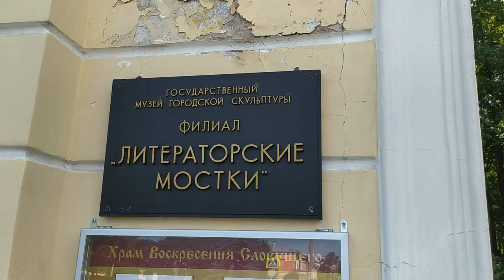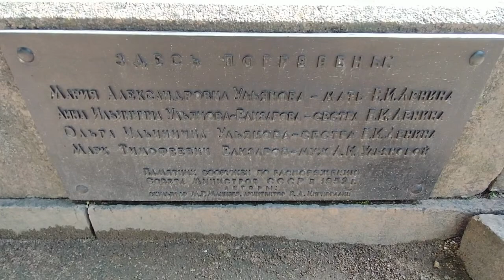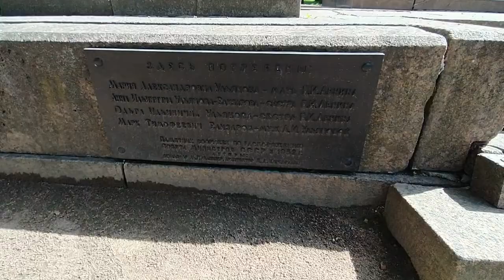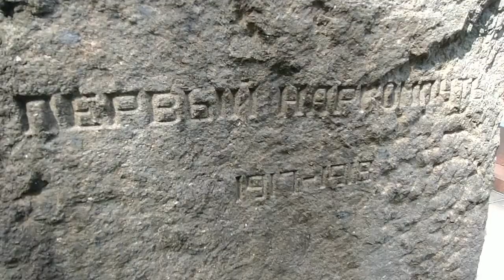Мемориальный комплекс на могилах родственников Владимира Ульянова (Ленина) на Литераторских мостках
В 2022 году исполнилось ровно 70 лет со дня открытия мемориального комплекса на месте захоронения членов семьи Владимира Ленина на Волковском православном кладбище. Мемориал был возведён архитектором Валерианом Кирхоглани и скульптором Матвеем Манизером в 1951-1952 годах. Почему-то в интернете я не смог обнаружить точной даты его открытия, но предполагаю, что это было сделано в годовщину смерти матери Ленина - Марии Александровны. А она умерла 12 июля (по старому стилю) 1916 года. В любом случае, юбилей прошёл как-то не замечено широкой общественностью, и я попробую слегка это исправить.

Первым похороненным здесь членом семьи Ульяновых стала младшая сестра Владимира Ильича Ольга. Ей не исполнилось ещё и двадцати лет, когда она заразилась брюшным тифом и вскоре умерла. Произошло это спустя ровно четыре года - день в день казни Александра Ульянова - 8 (20) мая 1891 года. На её могиле был установлен простой деревянный крест. Мать Ленина, Мария Александровна, прожила долгую жизнь. Она умерла в возрасте 81 года. Ленин в то время был в эмиграции и смог посетить её могилу лишь после февральской революции.

А через три года после смерти Марии Александровны рядом с её могилой был похоронен Марк Елизаров - муж её старшей дочери Анны. Марк Тимофеевич с ноября 1917 года был первым народным комиссаром путей сообщений в советском правительстве. Правда, не очень долго - всего четыре месяца. Потом ушёл в отставку с этой должности и организовал новый комиссариат - по страхованию и борьбе с огнём. В январе 1919 года стал членом коллегии Народного комиссариата торговли и промышленности, но в марте поехал в командировку в Петроград, заразился сыпным тифом и умер. На его похороны приезжал из Москвы Ленин. Это был последний визит сына Владимира Ильича на могилы родственников и вообще, предпоследний приезд Ленина в город на Неве. Тогда же, в 1919 году чугунные кресты на могилах матери и сестры Ленина были заменены на гранитные саркофаги.

На могиле Елизарова в 1929 году был поставлен памятник в виде бюста на постаменте с деталями железнодорожного состава. Автор бюста Матвей Манизер.

В 1935 году в Москве умерла старшая сестра Владимира Ульянова Анна. Её тело было кремировано, а прах захоронен рядом с матерью, сестрой и мужем. Через год на могиле Анны, Ольги и Марии Александровны были поставлены стелы с их барельефными портретами. А в 1951 году Совет Министров СССР постановил создать на Литераторских мостках мемориальный комплекс семьи Ульяновых. Авторами этого комплекса стали всё тот же скульптор Матвей Манизер, известный своими памятниками Ленину в Петрозаводске, Ульяновске, Москве, Самаре и ещё множестве городов, а также Володарскому на проспекте Обуховской обороны, Зое Космодемьянской возле Третьяковской галерее в Москве, Жертвам 9 января 1905 года на бывшем Преображенском кладбище и другими,  и архитектор Кирхоглани - автор проекта Московского парка Победы, реконструкции площади искусств, реконструкции района Инженерного замка. Ну, а в 1952 году мемориал на Литераторских мостках был открыт. Надо полагать, что торжественно, хотя, повторюсь, я не смог найти в интернете ничего по этому поводу.

Последние лет тридцать - начиная с "перестройки" - в этом мемориале "хоронят" и самого известного представителя семьи Ульяновых - Владимира Ленина. Ходили слухи, что он даже оставлял завещание, в котором просил, чтобы его тело было предано земле именно здесь. Но почему-то никто это завещание найти не смог, а забальзамированный Ленин продолжает лежать в своём подобии пирамиды. Хотя, разумеется, места в этом комплексе достаточно для его упокоения.

К слову, другие члены семьи Ульяновых похоронены в разных местах нашей страны. Могила младшего брата Ленина Дмитрия находится на Новодевичьем кладбище Москвы, старший брат Александр был похоронен за стеной крепости Орешек в Шлиссельбурге, где его казнили, и точное место могилы не известно. Но зато сохранилась могила отца Ленина. Илья Николаевич Ульянов был упокоен в Симбирске, его могила находится на территории сквера, на месте бывшего Покровского монастыря и старого кладбища. Она в этом сквере единственная. Ну и, наконец, прах жены Ленина, Надежды Крупской, находится недалеко от тела Владимира Ульянова - в кремлевской стене в Москве.

Подробно о мемориале семьи Ульяновых вы можете прочитать в этой публикации